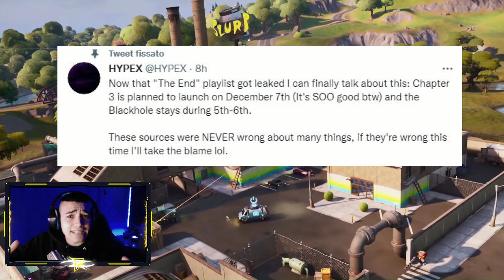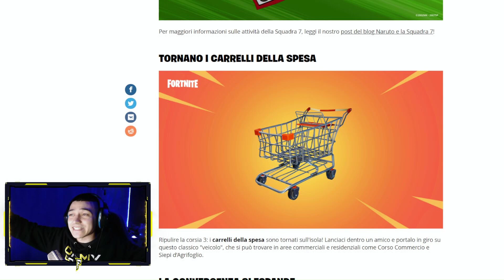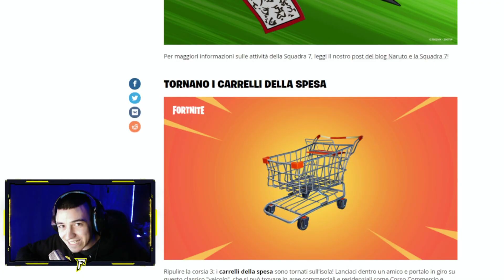"CAPITOLO 3" DI FORTNITE CONFERMATO PER IL 7 DICEMBRE!! TORNA IL BUCO NERO!?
🏰 CODICE MAPPA  BATTLE CASTLE 👉 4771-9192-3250

🔴 Segui le mie LIVE STREAMING per rimanere aggiornato sul fantastico mondo di Fortnite, il divertimento è assicurato.

💰 Se vuoi supportare il canale attraverso una donazione puoi farlo qui

❗ codice creatore: fedepia
Se vuoi supportarmi gratuitamente puoi inserire il mio codice supporta un creatore nel negozio oggetti di Fortnite,  ogni tuo acquisto mi supporterà... Grazie mille GG
Taggami nelle storie di instagram mentre shoppi con il mio cod e ti ripostero 😉

🎫 Guadagna punti mentre guardi e interagisci con la stream, questi punti verranno usati per darti la possibilità di vincere un fantastico premio.
- per ogni 5 minuti passati in stream guadagnerai 1 punto
_ per ogni iscrizione 20 punti
Scrivi in chat questi comandi:
  per sapere la tua quantità di punti accumulata scrivi  → !points
 Per dare il via a un vero e proprio minigioco in chat digita → !heist e il numero dei punti da utilizzare

🖥 Il mio PC da streamer:
- scheda madre AORUS pro B450
- CPU AMD rysen 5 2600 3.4GHz
- RAM 2x8 16GB
- scheda grafica ASUS GTX geforce 1660 6GB
- Raffreddamento a liquido AIO Cooler Master
Il mio pc da streamer 👉 :point_right puoi acquistare uno o più componenti direttamente da questo link per supportarmi

Sei arrivato fino a qui!! commenta con un bel Super GG